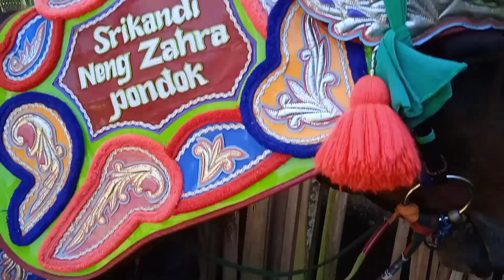kuda renggong sedang istirahat kuda Roy kuda Bima kuda Srikandi kuda putra bungsu kuda jablay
kuda renggong tjs kuda renggong terbaru Kuda Renggong Sumedang kuda renggong iring-iringan kuda renggong kuda renggong Kuda Sumedang